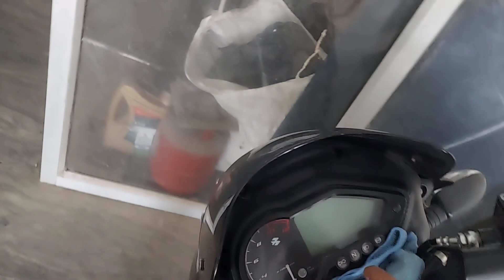Motu ke sath hanuman ji ke darshan.. ❤️❤️🙏🏻🙏🏻🙏🏻 | VLOG